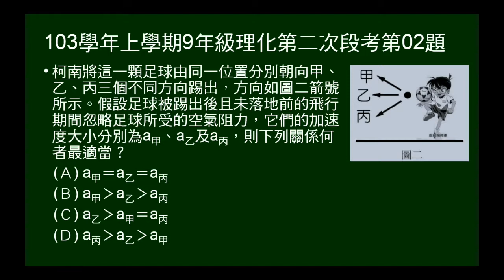103學年上9年級理化二段第02題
103學年上學期九年級理化第二次段考第02題。三個方向踢出足球，問足球加速度大小。